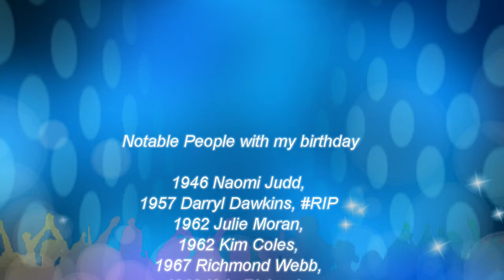Notable People with my birthday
Get some good Shhh from Me and Amazon.com:

Every Youtuber needs help now and then. If you need help with thumbnails, cards, end screen videos etc., you should use Tubebuddy. I do. Click on this link and sign up and download to your browser. It's as easy as that. So use Tubebuddy for your video needs.